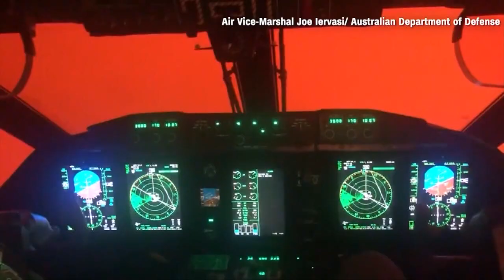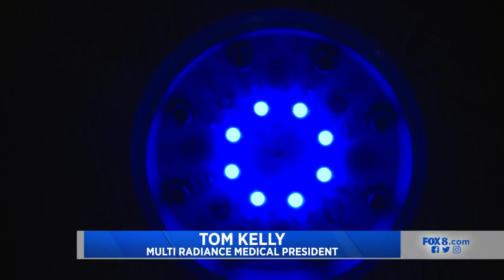Fox 8 News Cleveland: Multi Radiance Laser Therapy Helping Hurt Koalas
Fox 8 News in Cleveland profiles how Solon-based Multi Radiance Medical's Laser Therapy technology is being used to treat 4-5 koalas daily in the Port Macquarie Koala Hospital in New South Wales, as bushfires ravage the surrounding area.

Video Transcript
Well the weather is expected to get worse for fire crews working to contain those massive wildfires burning out of control in Australia. Right now, cooler temperatures and light rain are somewhat helping to battle the blazes, but in the next few days, forecasters are expecting a return of a severe fire threat with warmer weather and gusty winds. The official death toll still stands at 24 with thousands of homes damaged or destroyed. Nearly 18 million acres of land have been burned across the country. As of now, almost half a billion animals have been killed and nearly one-third of all koalas in New South Wales have died. The pictures and images of the kangaroos and koalas, just so hard to see. Some of the animals that have been saved from the fire-ravaged areas of the country are now being treated for burns and benefiting from technology created by a Cleveland-area company. Fox 8 News reporter Jack Shea joins us live
with much more on this story now. How they're helping these sweet animals. Trying to make a difference, Gabe and Tracy. Those animals are being treated with lasers that are designed to minimize pain and speed up the healing process. The ferocious bushfires in Australia are having a devastating impact on the ecosystem in the land down under. Nearly 18 million acres have been scorched by the fires that started in September, and 24 people have lost their lives. Wildlife officials estimate that as many as a half billion animals have perished in the bushfires and among the species most affected are koalas. Many of the koalas are being treated for burns at a veterinary clinic in Port Macquarie, New South Wales. Technology created by Multi Radiance Medical, a therapeutic laser company based in Solon, is being used by the vets 9,000 miles away to aid in the recovery of the marsupials. We're using the laser light to stimulate biological processes, either to inhibit processes, like to dull pain or to stop pain, or to actually stimulate processes to increase wound healing and reduce inflammation. The cutting-edge laser technology from Multi Radiance Medical being used to treat the koalas in Australia is also used to treat humans for a variety of medical conditions. Right now you can see the visible parts of the laser, which are red and blue. Red is a superficial wavelength which treats the skin and has a lot of very vascular properties, in terms of getting into the bloodstream. Blue is best for infection control. To give you an idea of how important the lasers are in Australia right now, the animal hospital there normally treats 3-4 animals a month. They are now treating 4-5 koalas a day. As wildlife officials try to assess the long-range impact of the bushfires on the koala population, a small company in suburban Cleveland is doing its part to help nurse hundreds of koalas back to health. To see something that's created right here locally, to know that when something of that devastating nature is going on so far away from us, that we're able to help in some capacity. The plight of those animals has touched the hearts of people around the world. Gabe and Tracy, so far they have raised $5 million. Wow! That video, the images, you hear the little koalas yelping in pain, and to know that this local company is really making a difference in that pain management means a lot. Their technology is helping people, it's helping animals. They never could see that it would happen in a case like this, but it obviously is being very, very beneficial to the koalas in Australia. That is great to see. All right Jack, thank you.